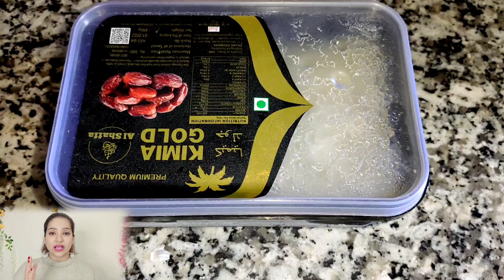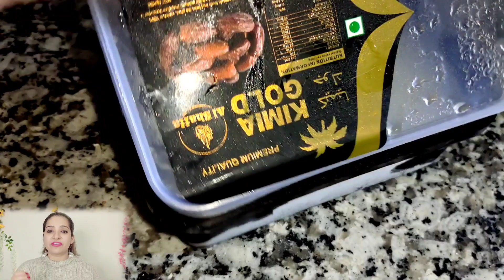100% शुद्ध एलोवेरा जेल बनाएं घर पर बिल्क़ुल आसानी से , चमकती त्वचा और लम्बे, घने बालों का राज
Gelatin powder
Agar Agar Powder

Products recommend by us
Shampoo:
Conditioner:
Hair serum:
Henna:
Skin & Hair oils:
Hair pack:
Sunscreen:
Moisturizer:
Face cream:
Hair removal cream:
Face pack:
Glass container:
Spray bottles:
Pump bottles:
Nail paints:
Cookwear set :
Gas:
Flax seeds:
Chia seeds:
Hibiscus Dried & powder:
Multani mitti:
Chandan powder:
Rose water:
Essential oils
Aloevera Gel
Coconut milk:
Kasturi haldi:
Facewash:
Facetoner:
Anti ageing cream:
Anti ageing mask:
Natural hair color:
Weight loss Nuts:
Biotin:
Multivitamin:
Collagen booster:
Immunity booster:
Usefull kitchen tools:
Makeup remover
Eyeliner
Lipsticks
Wipes:
Mixer grinder:
My recording tools
Ring light
Light setup
Mic 1
Mic 2
Mic 3